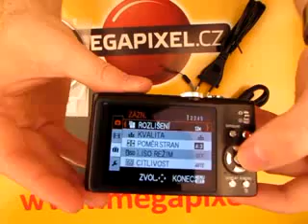Leica V-LUX 20 recenze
Představení digitálního fotoaparátu Leica V-LUX 20, ukázka obsahu balení, předvedení základních funkcí a ovládání fotoaparátu. Veškeré informace o technických parametrech, ceně a vhodného příslušenství pro Leica V-LUX 20 naleznete na